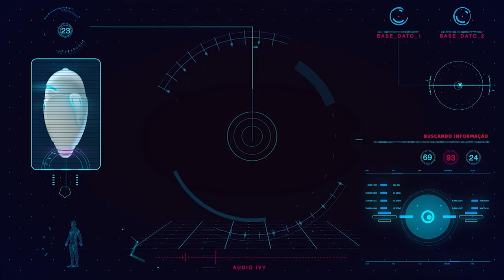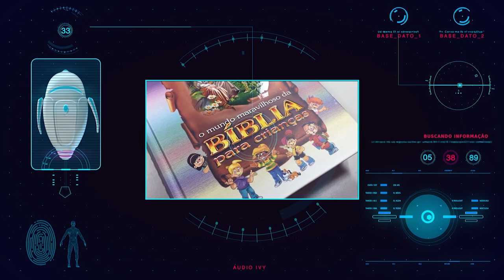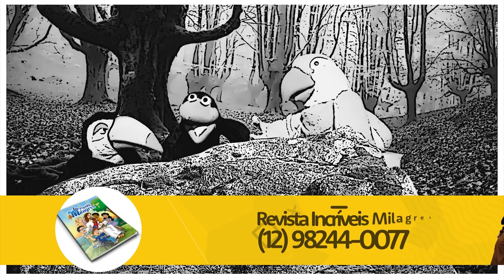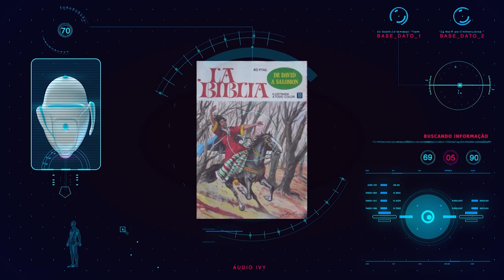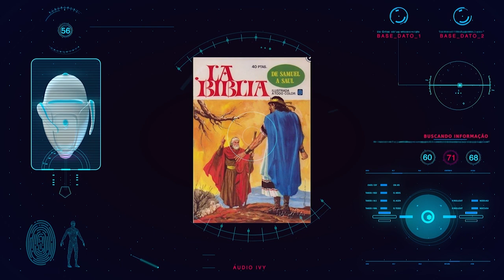VAMOS DESENHAR UMA HISTÓRIA